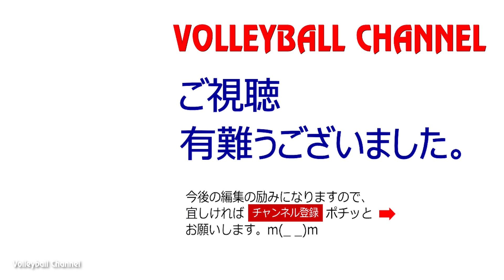【お宝蔵出しバレーボール】2015年第60回全九州総合決勝戦 東福岡vs大村工業 金子聖輝選手ほか japan volleyball Attack Collection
2015年5月10日に北九州総合体育館で開催された、第60回全九州総合バレーボール大会決勝戦　東福岡高校vs大村工業高校

金子聖輝選手の上手さと、古賀健太選手のパワープレイが目を引きます。

現Vリーガーお宝蔵出し映像です。
東福岡高校
３：古賀健太　大分三好
１：金子聖輝　JTサンダース
５：井口直紀　大分三好

大村工業
６：松下大悟　トヨタ自動車サンホークス

【世界のバレーボールチャンネル】

【撮影ビデオカメラ】
SONY ビデオカメラ FDR-AX45：